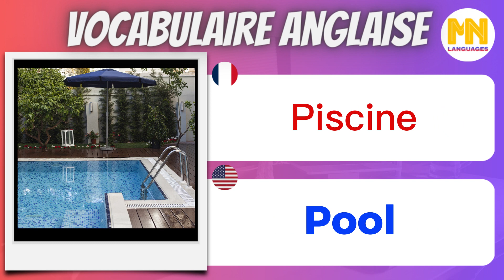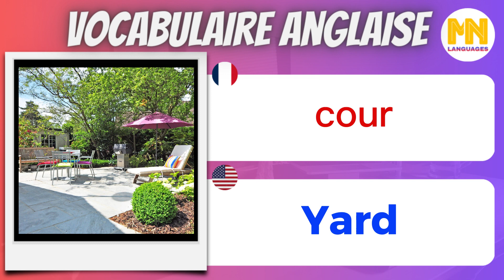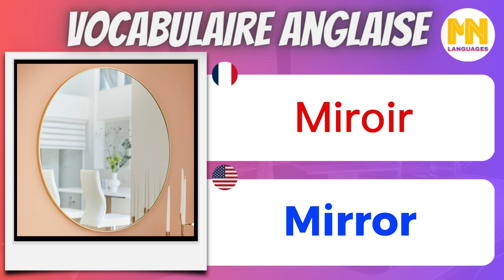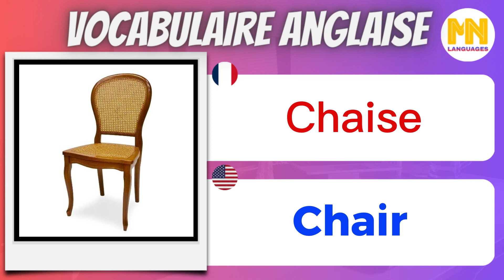APPRENDRE LES VOCABULAIRES DE LA MAISON EN ANGLAIS (PART 1)